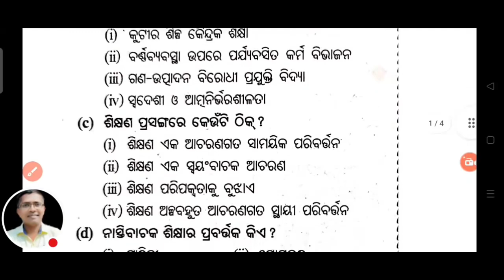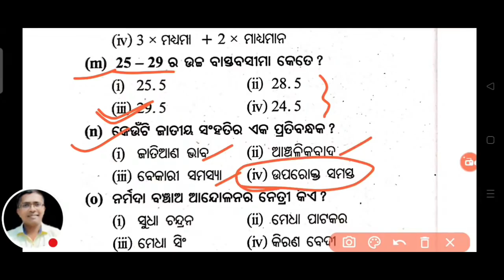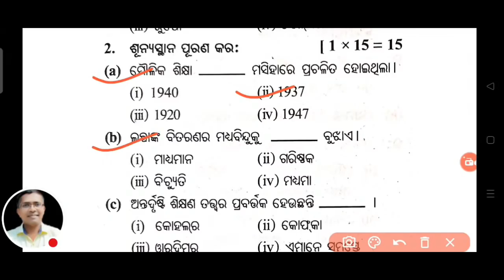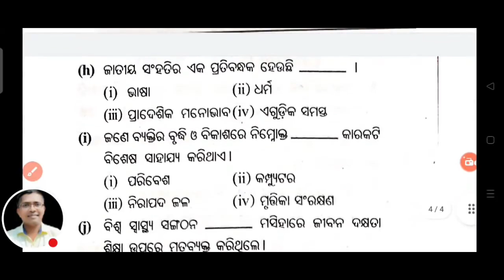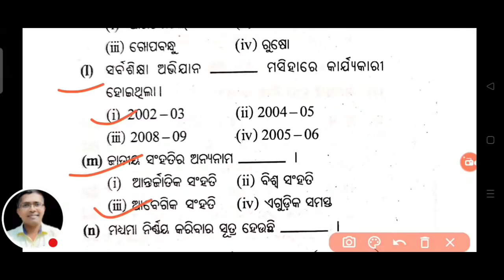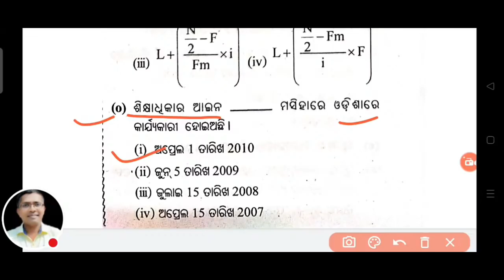Education mcq vst 5, +2 Board Examination 2023